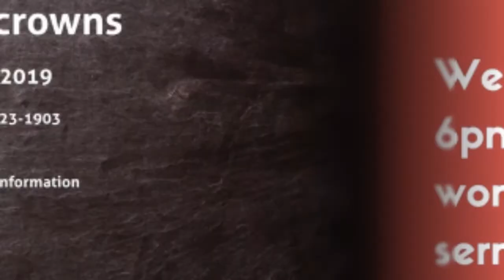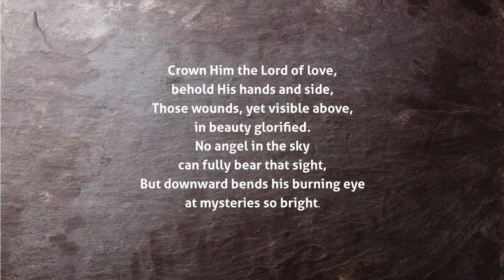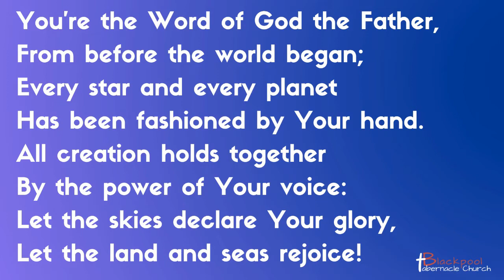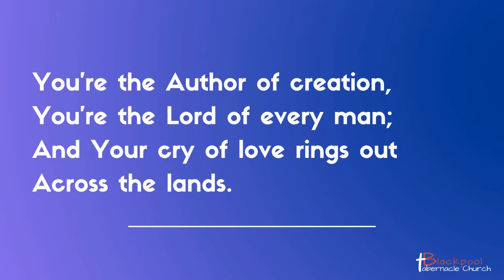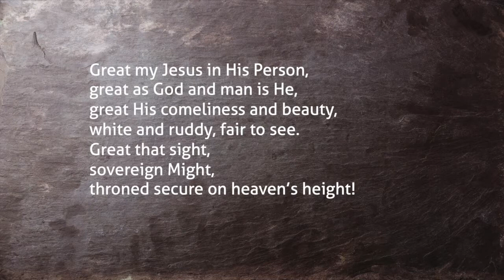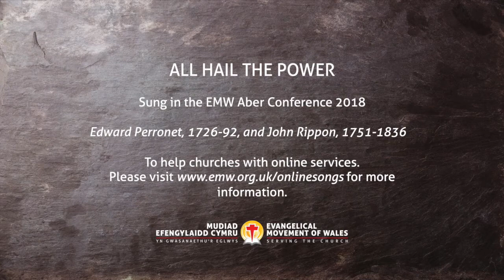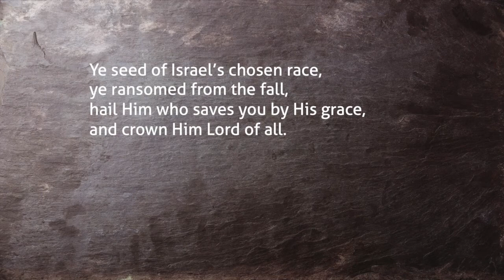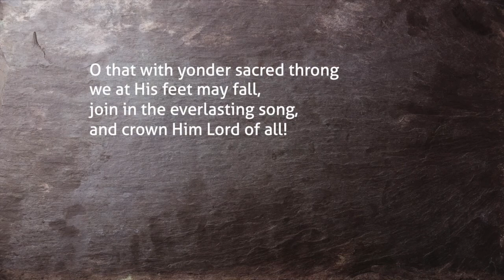Sunday 6PM Service 20.02.22 Vincent Tracey -Colossians 1:15-19- Christ's Supremacy over all creation